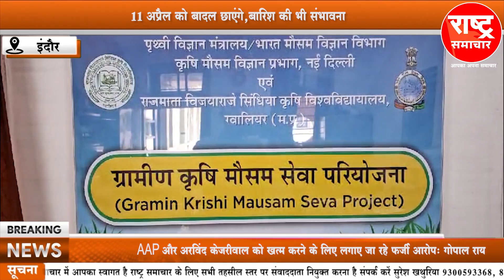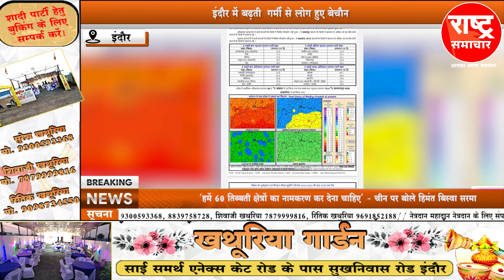इंदौर में बढ़ती गर्मी से लोग हुए बेचैन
इंदौर में बढ़ती गर्मी से लोग हुए बेचैन#rashtrasamachar